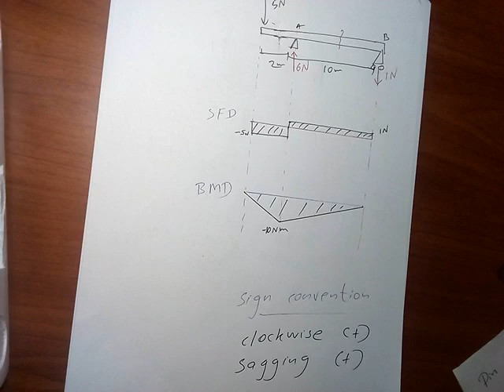How to draw Shear Force Diagram and Bending Moment Diagram (Sinhala) - Example 2 - PART 2